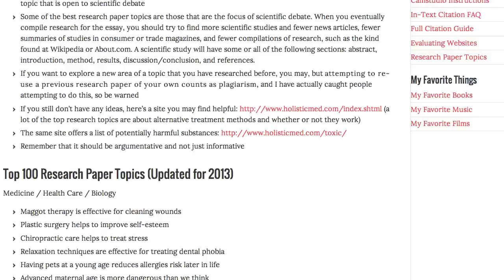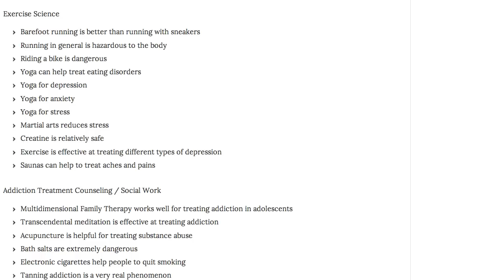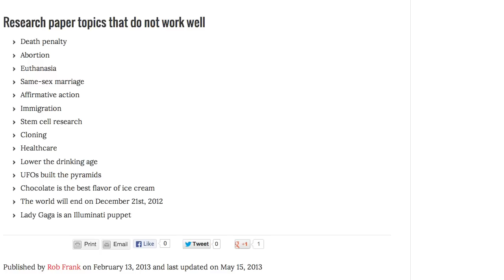Research Paper Topics (Top 100)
This video includes the best research paper topics that I've ever seen as a professor (along with a tutorial on how to write great argumentative research topics of your own), and here is the link to the webpage featured in the video, including the top 100 topic ideas:

The research essay topics presented here are intended for college courses, though they could also be used at the high school level, and they are based on some of the most interesting argumentative research paper topics from my English 101 classes and Research Writing classes when I was teaching college courses. The topic examples are broken down by major, including psychology, business, science, and a lot more.

If you want to learn the how to format a paper in MLA using OpenOffice, which is a free alternative to Microsoft Word, I've created this video as well, including a free formatting template for MLA format in both Word 2010 and Open Office, so that you don't have to worry about proper research paper format, including how to set up the MLA title page: